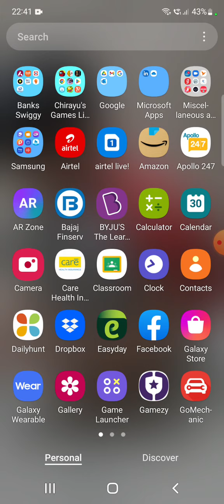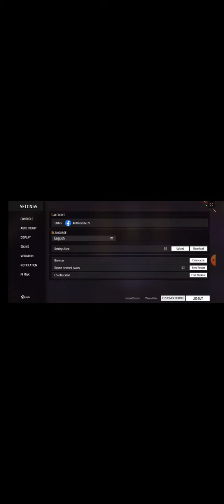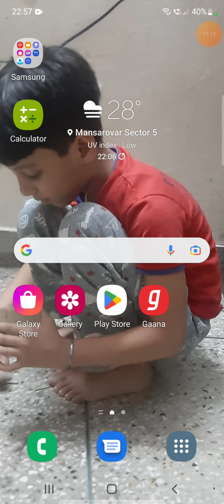Today i played FREE FIRE MAX,but lose. (FFM)